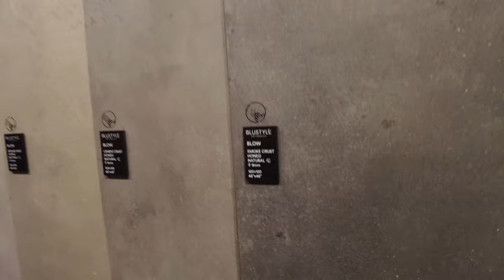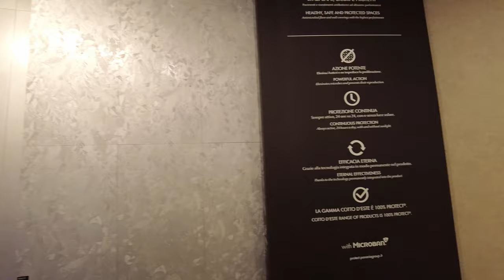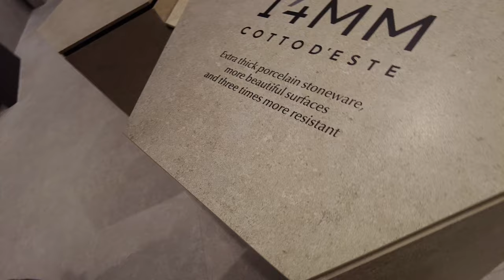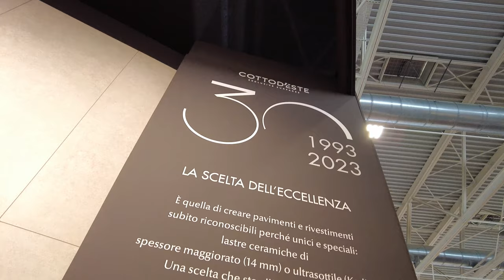Cotto d’Este: Włoska misja piękna na targach Cersaie 2023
Cotto d’Este czerpie inspirację z włoskich wartości piękna: smaku, elegancji i stylu, aby żyć teraźniejszością na najwyższym poziomie doskonałości.

Wrodzona pasja do sztuki i kultury towarzyszy nam od zawsze, a nasza długa i bogata tradycja w produkcji ceramiki idzie w parze z ciągłym dążeniem do innowacji i technologii, by dostarczać unikalne produkty, które spełnią potrzeby współczesnej architektury.

Cotto d’Este stale eksperymentuje z nowymi, szlachetnymi surowcami, technikami i obróbką, aby tworzyć unikalne powierzchnie inspirowane pięknymi materiałami naturalnymi. Pierwsi na świecie wprowadziliśmy na rynek wyjątkową grubość 14 mm w płytkach gresowych i ultracienkie wielkie płyty Kerlite, co zrewolucjonizowało myślenie o ceramice, oferując innowacyjne rozwiązania o doskonałych parametrach technicznych, które można zastosować w każdym projekcie architektonicznym, nie rezygnując z naszego wyjątkowego stylu i elegancji.

Dziś Cotto d'Este to marka premium w ramach Panariagroup Industrie Ceramiche S.p.A, światowego lidera w produkcji i dystrybucji ceramicznych okładzin podłogowych i ściennych. Z ponad 1700 pracownikami, ponad 10 000 klientami profesjonalnymi i 6 zakładami produkcyjnymi (3 we Włoszech, 2 w Portugalii i 1 w Stanach Zjednoczonych), Panariagroup to kluczowy gracz na rynku produktów wysokiej jakości i luksusowych.